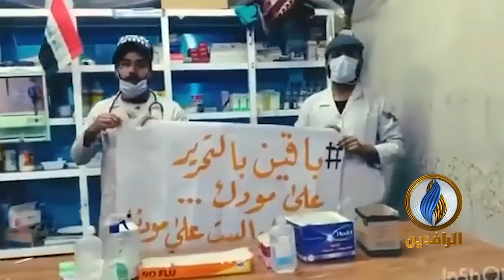"باقين بالتحرير علمودك.. ابقه بالبيت علمودنة"رسالة معتصو ساحة التحرير الى العراقيين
"باقين بالتحرير علمودك.. ابقه بالبيت علمودنة"
معتصمو ساحة التحرير يحثون في رسالة لهم العراقيين على المكوث في المنازل لتجنب الإصابة بفيروس
ـــــــــــــــــــــــــــــــــــــــ